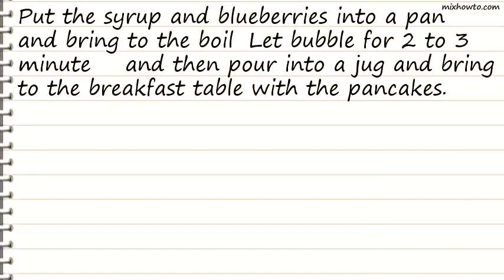Recipe Blueberry Syrup for Pancakes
INGREDIENTS:
●1/2 cup maple syrup
●1 1/2 cups blueberries